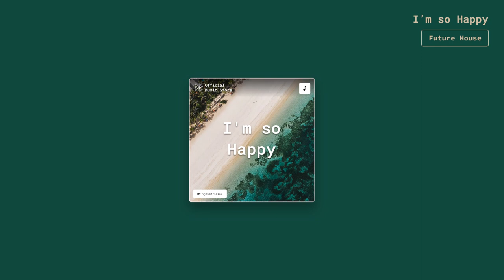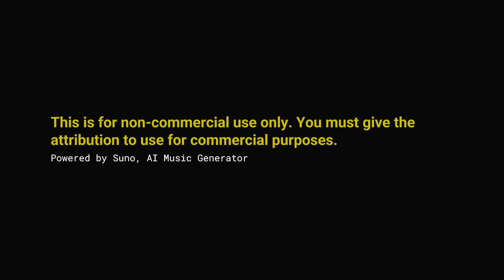I'm so Happy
*Title* I'm so Happy